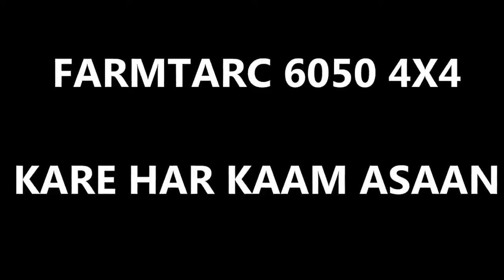कौन सा ट्रैक्टर बाजी मरेगा ll farmtrac vs other tractor 🔥 ll ट्रॉली की खिंचाई किस में है दम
# tractor
# farmtrac vs other tractor# shorts